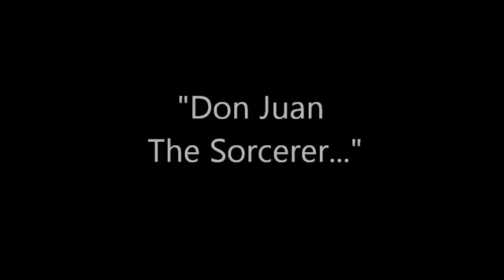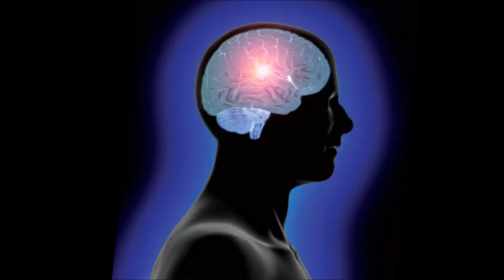Carlos Castaneda Interview with Theodore Roszak 1969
"DON JUAN THE SORCERER" - Carlos Castaneda interviewed by Theodore Roszak. Author of "The Teachings of Don Juan" discusses his experiences with hallucinogenic substances used under the guidance of his Yaqui Indian teacher, don Juan Matus. BROADCAST: KPFA, 30 Jan. 1969.(37 min.) BB2038 Pacifica Radio Archives.